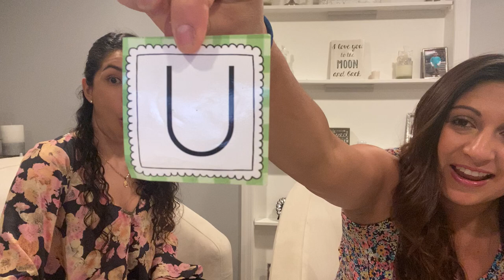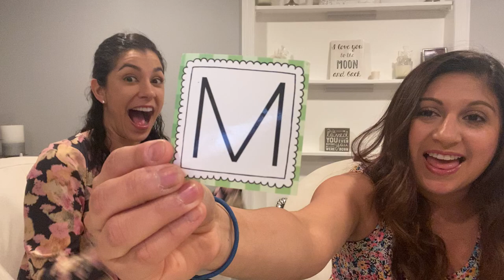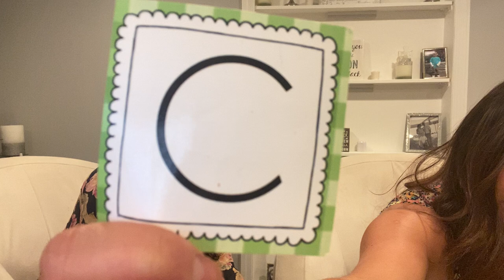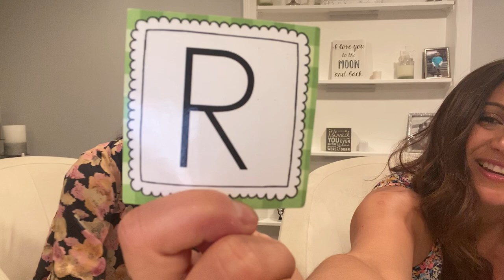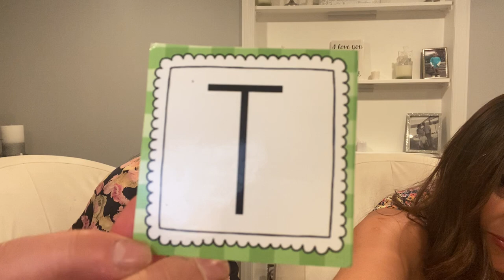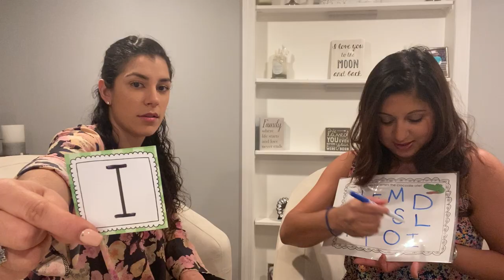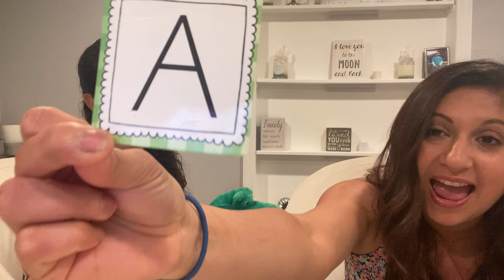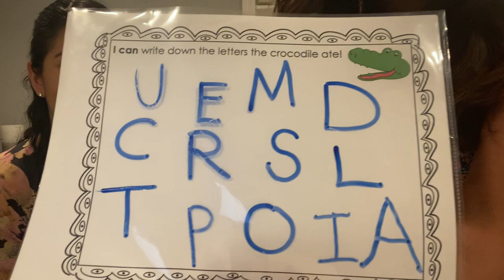Crocodile Game Part 1